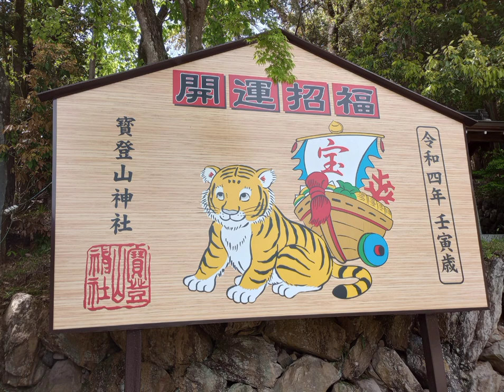【秩父長瀞旅Vlog#2】長瀞のんびり散歩 | 長瀞岩畳・宝登山神社：小鳥・お花・山…豊かな自然に触れる旅☘️🌲🌳🍀🌿⛩️🐲🌞🐉⛰️🚞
埼玉・長瀞でのんびりお散歩してきました。

小鳥の声がひっきりなしに聴こえる
自然あふれる場所でした。

この動画でぜひ雰囲気を感じていただけたら嬉しいです❤

※2022年4月下旬に撮影したものです。